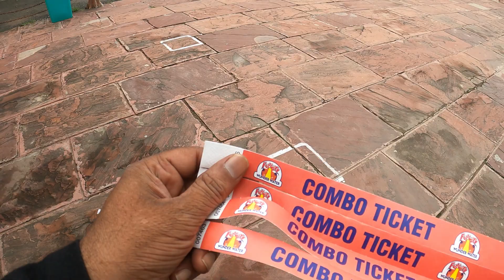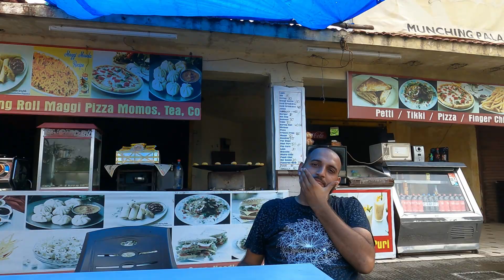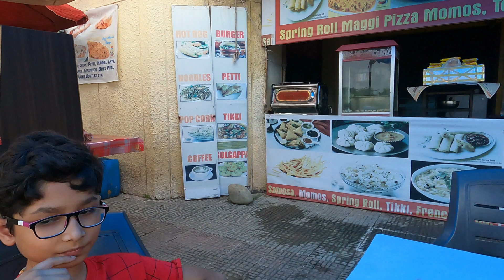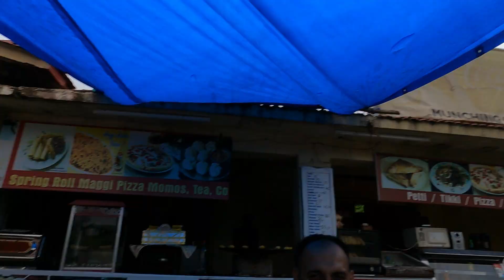Fun city Chandigarh | Travel to Funcity Chandigarh Amusement Park | The Funcity Panchkula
We visited Funcity Chandigarh | Funcity Chandigarh Water Park | Amusement Park
Had lots of fun

Daily Vlogs on reactions of Milan (11 year boy) and Sara (2 year girl). Regular videos, natural reactions,  family that fight, cry and laugh together. You can easily relate it to your life.
You will enjoy the videos which contains innocent reactions of kids and sometime outing with friends
Vlogs which is different and unique. It has purity of heart and moment of love as you will see the story of 2 kids growing up together.
You subscription will give us encouragement to provide good content on regular basis.
Come and become a part of Milan Sara Vlogs family and enjoy their moments which you will cherish with them.
It teaches us to encourage our child always in every situation in life.